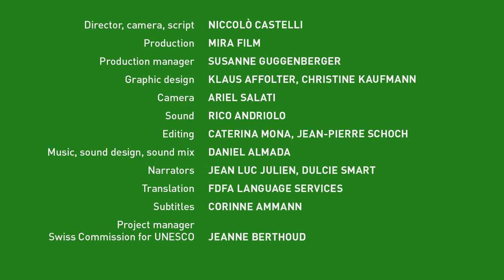Three castles of Bellinzona - The key to the Alps